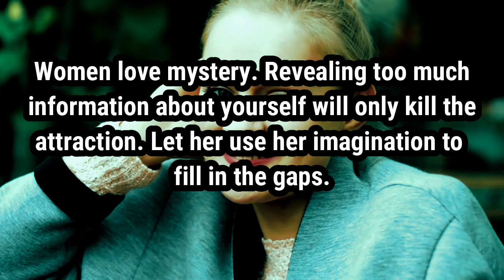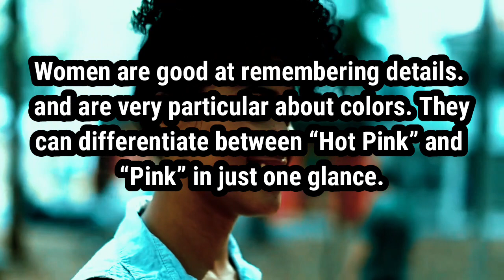Dark psychology facts that every man should know about a woman l Dark Psychology l Human Behavior